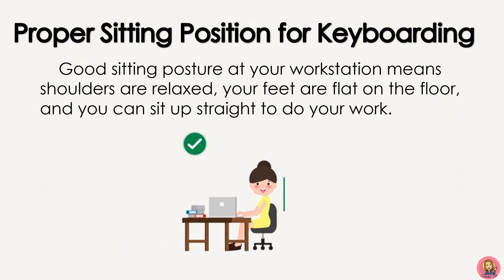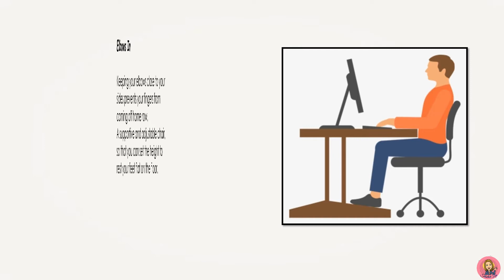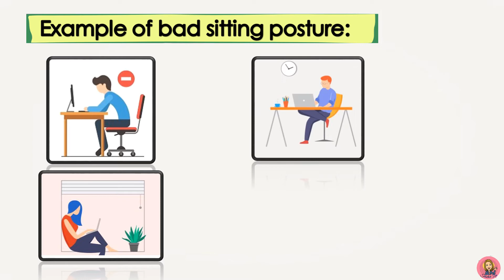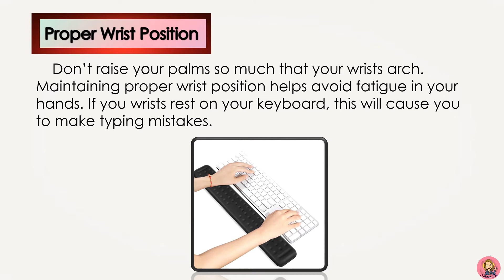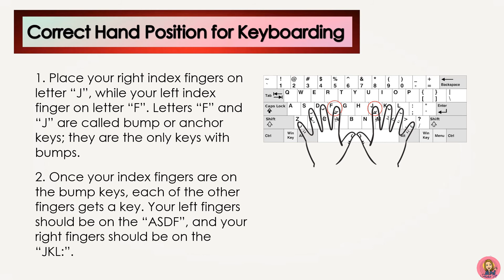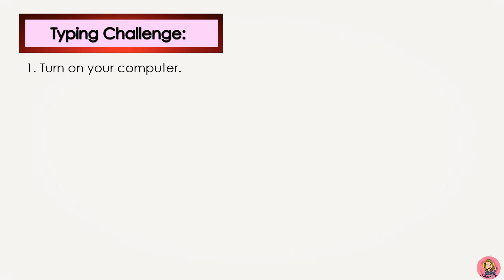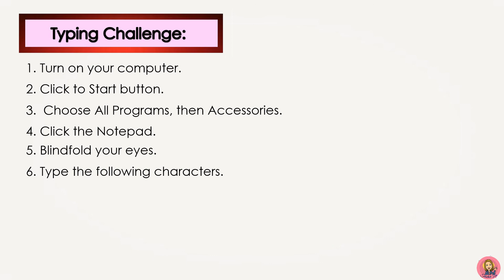KEYBOARDING POSTURE | COMPUTER 3 | Teacher Lee YT